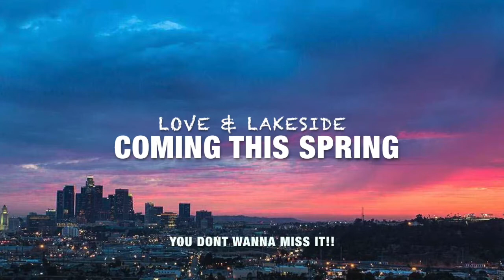Love & Lakeside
Fundamentals Team makes creates their first "talk show":, Love & Lakeside!